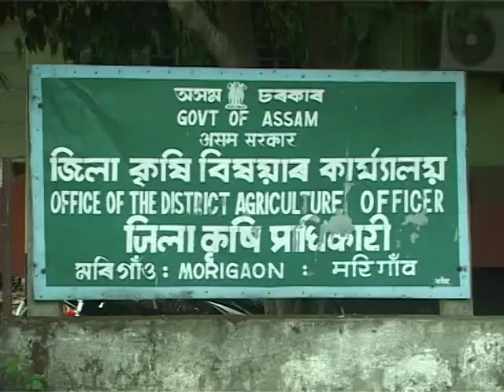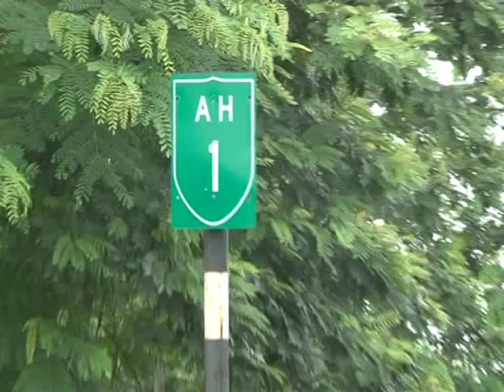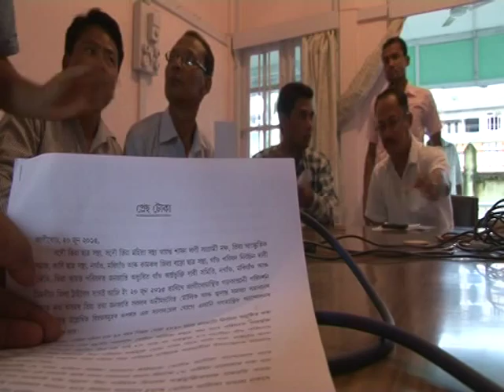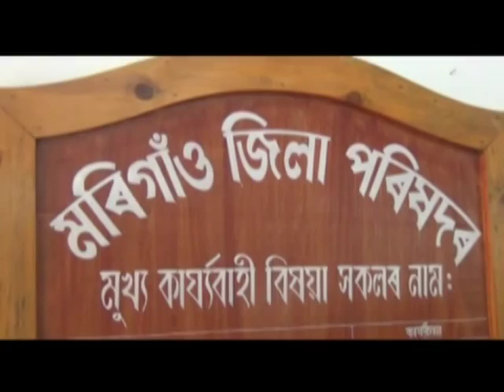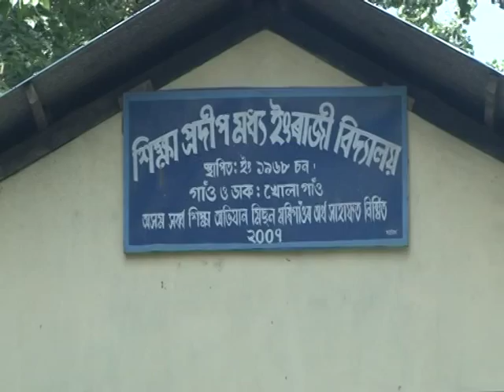JCC NEWS 24-06-15